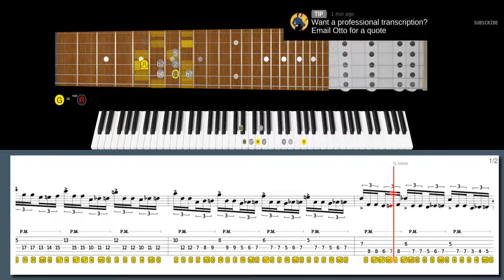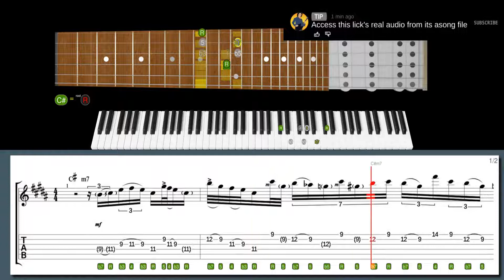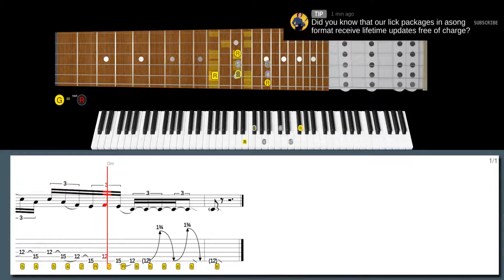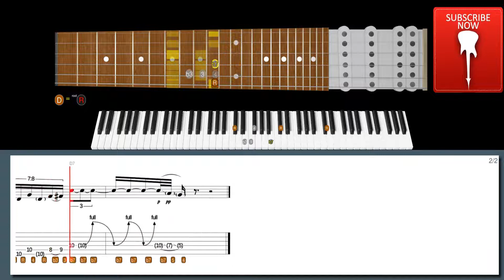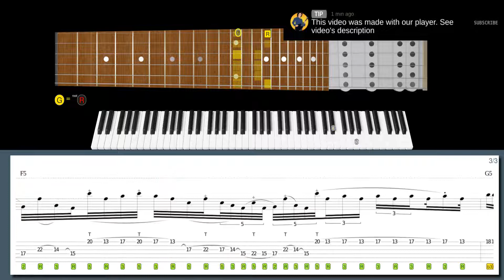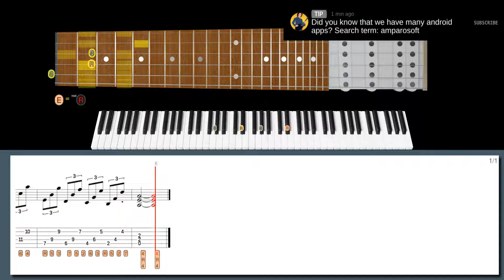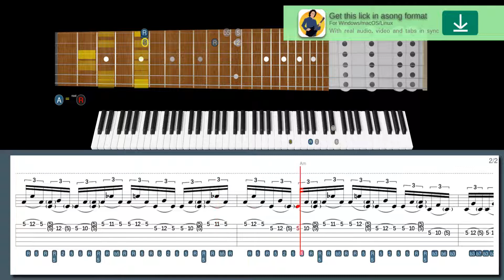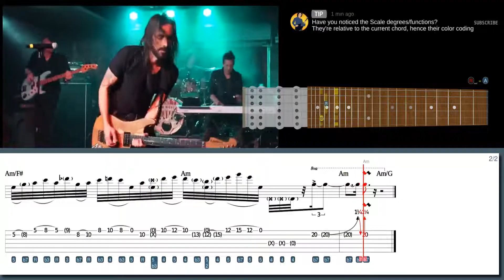When STEVE MORSE (Deep purple) went beast mode (in 9,383 seconds!)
Learn this lick in style with our high-tech software:
String-skipped alt-picked ostinato in the style of Steve Morse:

600+ "Best Licks - Intuitive Guitar" Full Series for Windows, macOS and Linux (hundreds of asong files, free new updates):

Suggested licks:
Lick No. 121 - Live solo in the style of Vinnie Moore
Lick No. 223 - Fast pentatonic shredder lick in the style of Doug Aldrich
Lick No. 90 - Strings Music Man in the style of Blues Saraceno
Lick No. 247 - Faux slide/harp/harmonica lick in the style of Michael Lee Firkins
Lick No. 163 - Rio guitar solo lick in the style of Nuno Bettencourt